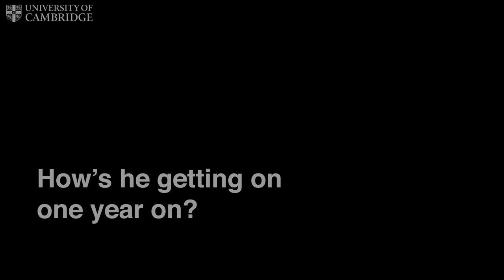What happened next to the Trinity student in Channel 4's Professor Green documentary?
Millions of viewers saw Lewis Croney earn a place at Trinity College during Professor Green's Working Class White Men documentary. Find out how he and fellow mathematics student Seb Millar are trying to help get more state school pupils to fulfil their potential here.